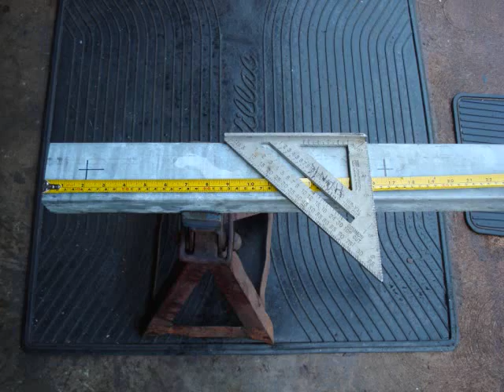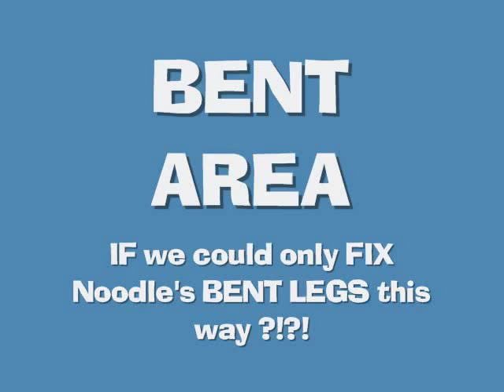The FREE Trailer from the Junkyard !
I had seen this Trailer come in the other Morning at the Junkyard and I asked the owner for it.. It seems that the Boat that "was" on it WENT WILD on the Highway and bent the front Beam so the Guy JUNKED the whole thing.. We removed the destroyed Aluminum Boat Friday afternoon and Saturday morning I went to the Junkyard and repaired the bent Beam by removing it (bolt-on) I then ran back Home where I cut the Beam shorter and drilled new holes.. Since the Boat was so freaking loooong you can hardly tell that I removed a good FOUR FEET of it's length.. - So in 2 hours time I now have a FREE Trailer !! - Enjoy.. -Rob